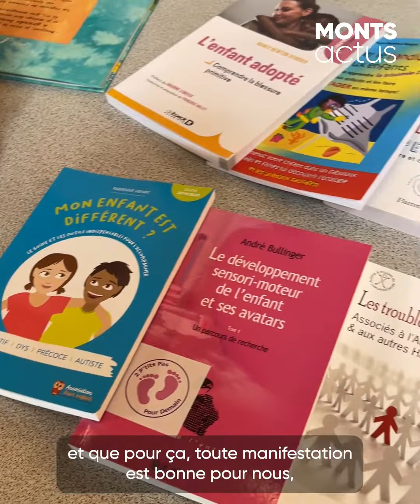👶 HAUTE-RIVOIRE - Les structures de la petite enfance réunies pour une Journée de l'Enfance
👶 ENFANCE & PARENTALITÉ - Dans les Monts du Lyonnais, les structures de la petite enfance se sont réunies à Haute-Rivoire samedi 24 septembre pour organiser une Matinée de l'Enfance.

Ateliers, animations et conférences étaient au programme, à destination aussi bien des tout petits que de leurs parents. La matinée s'est cloturée par un bal déguisé pour les enfants.

Co-organisée par la Communauté de communes des Monts du Lyonnais, les crèches, les Relais Petite Enfance et les structures en lien avec la petite enfance du territoire, l'objectif de cette matinée est clair : soutenir la parentalité et accompagner le développement des tout-petits, grâce à la présence et aux interventions des professionnels.

Toutes les informations sont à découvrir dans votre reportage. Bon visionnage !

Pour ne rien rater de l'actualité locale, mettez un 👍 sur la page Facebook Monts Actus